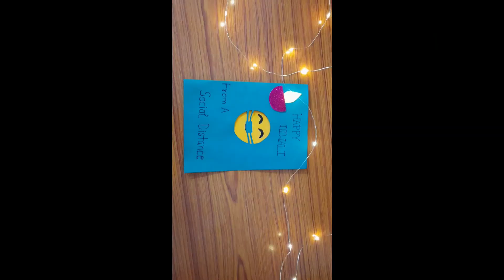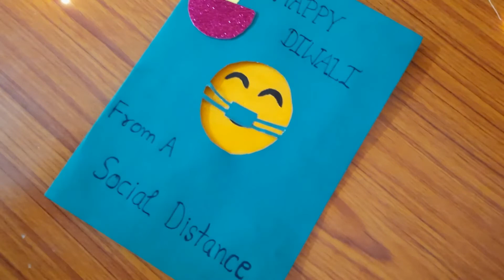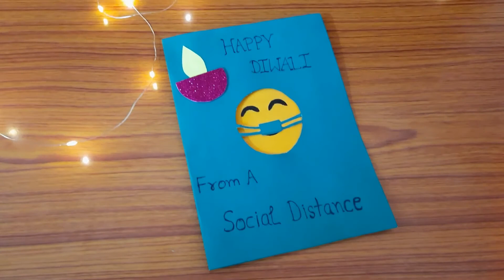Emoji Popup Diwali Card 2020. Diwali Greeting Card. Unique Style Card. Diwali Handmade Card.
Emoji diwali card handmade.
Diwali card 2020.
Diwali card making handmade easy .
How to make diwali greeting card.
How to make easy diwali card.

in this video I will show you how to make emoji diwali greeting card at home. unique diwali card 2020. emoji greeting card for diwali. easy handmade diwali card. diwali craft 2020. diwali card making easy. diwali card making competition, diwali card decoration,

दिवाली पर 😷 कार्ड बनाएँ ।